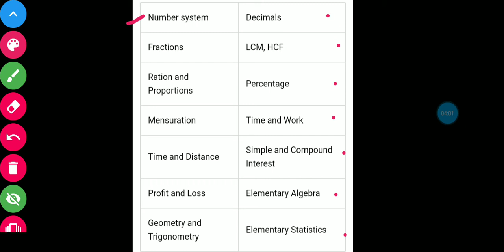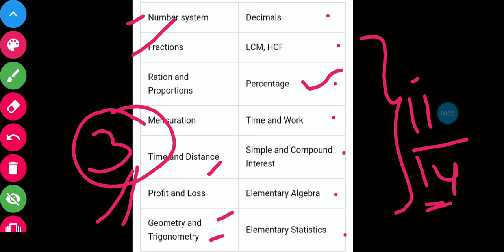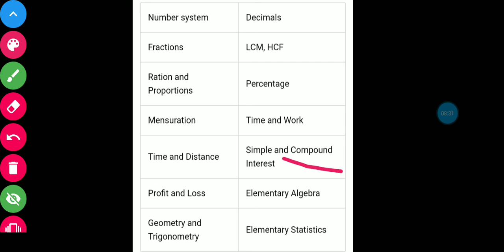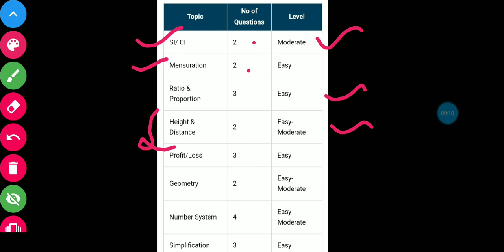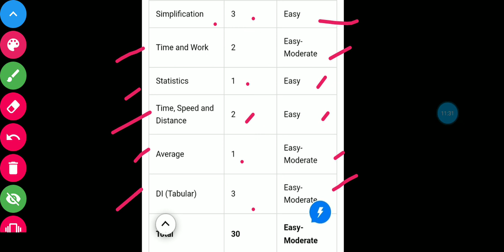RRB NTPC | GROUP D (Part A - Attitude ) How to approach